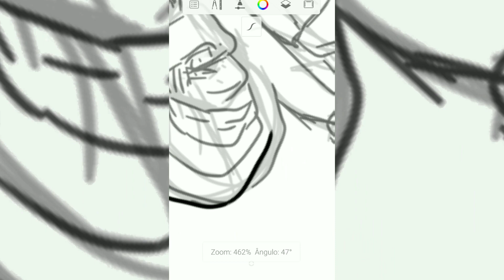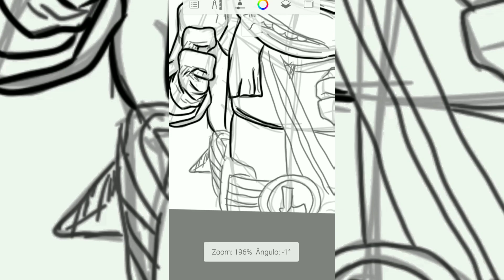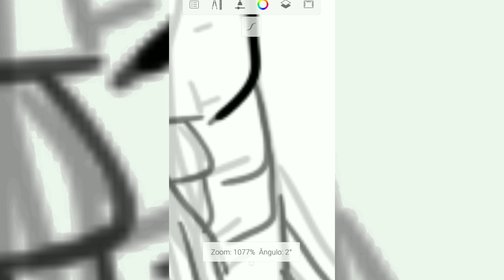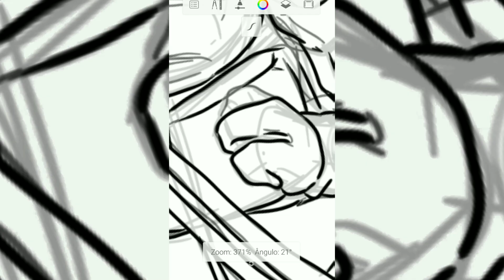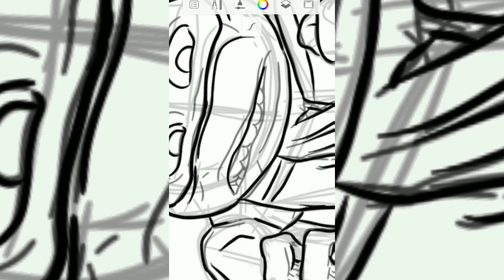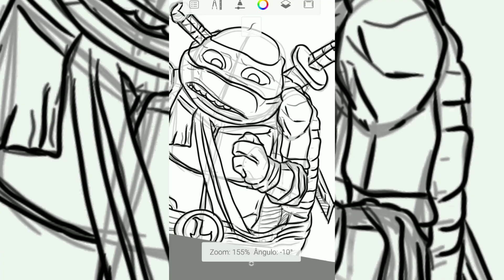DRAWING: LEONARDO (TMNT)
[IGNORE]

DESENHO ORIGINAL
ARTE ORIGINAL
ORIGINAL DRAW
ORIGINAL SKETCH
ORIGINAL PAINT
ORIGINAL CHARACTER
OC
MYFANTASYART
COMO DESENHAR
COMO PINTAR
CANAL DE DESENHOS
ASSISTIR DESENHOS
DESENHOS ONLINE
DESENHO DIGITAL
COMO DIGITALIZAR
DIGITAL DRAW
CARTOON
GHIDORA
KING GHIDORA
GHIDORA 1991
MOTHRA
BIG BUTTERFLY
BUTTERFLY
QUEEN OF MONSTERS
GODZILLA
GODZILLA SCENES
OLD GODZILLA
MECHAGODZILLA
1961
1974
2021